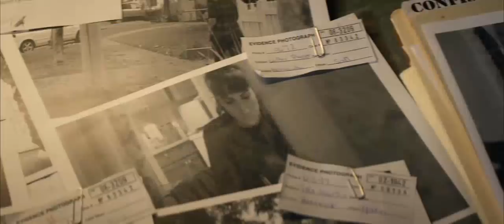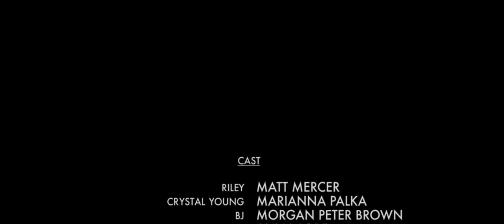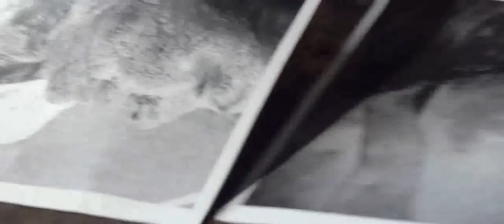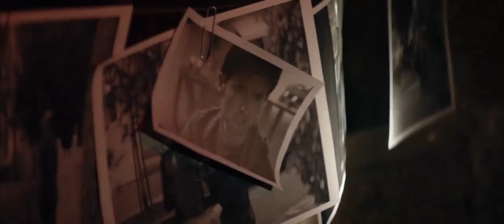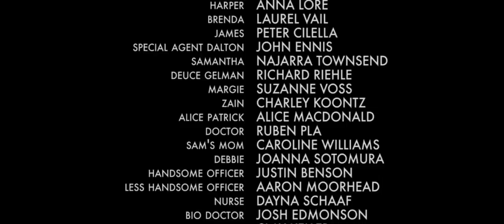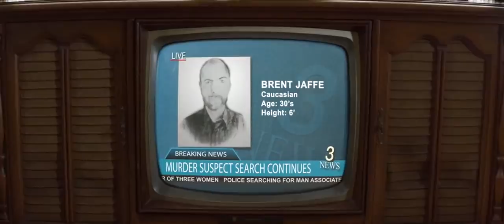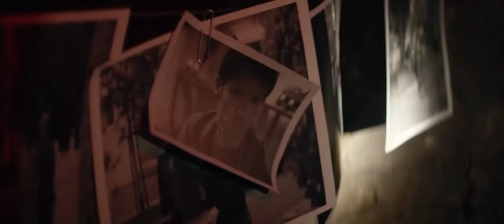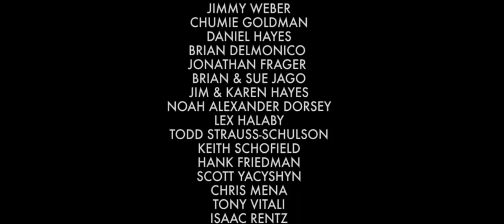Horror Movie 2021 - CONTRACTED:PHASE II 2015 Full Movie HD - Best Horror Movies Full Length English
Horror Movie 2021 Full Length English Best  Horror Movies 2020 Hollywood HD